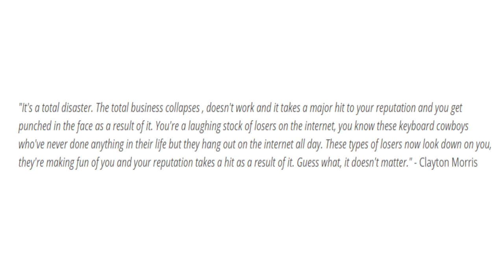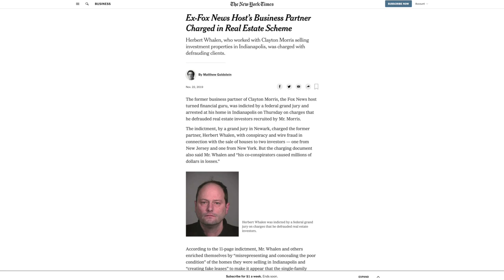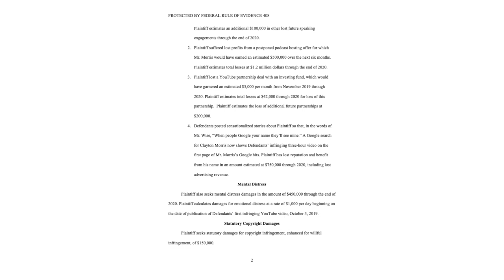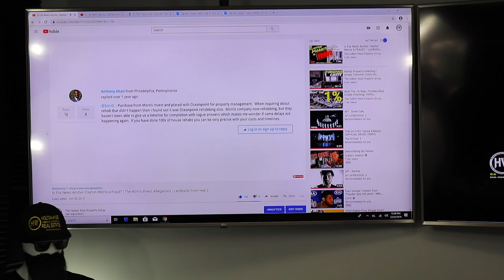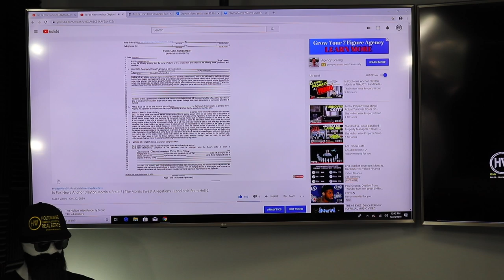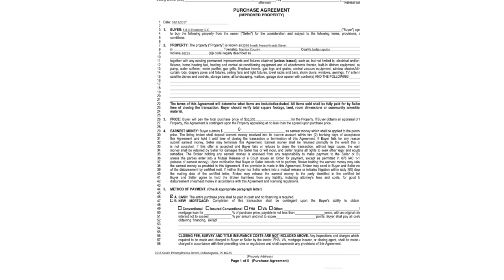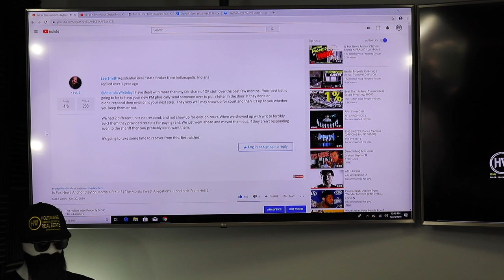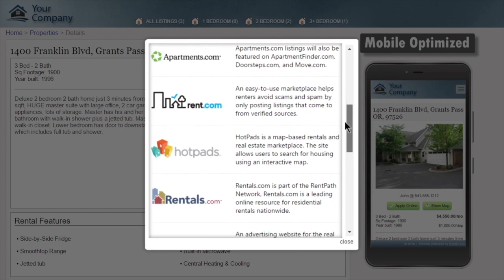$7.2 Million Lawsuit: Clayton Morris Caught Lying About Real Estate Deals | Landlords From Hell 3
In this episode of The Landlords From Hell Show we go over newly discovered evidence in an update on the allegations that former Fox News Anchor Clayton Morris and his company Morris Invest worked with Bert Whalen and his company Oceanpointe Investments to defraud investors in what has been called a real estate Ponzi scheme. In addition we discuss Bert Whalen's arrest and federal indictment as well as the outrageous $7.2 Million Dollar Lawsuit between Clayton Morris and HoltonWiseTV.

Is Fox News Anchor Clayton Morris A FRAUD? - Landlords From Hell 2 - Trailer

🎙️ HELPFUL RESOURCES 🎙️